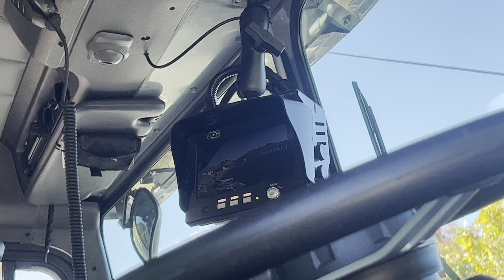The Next Generation Of Garbage Trucks | Cailfornia Waste Solutions SJC-02 | 2021 Peterbilt 520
Here you will see Tomas on his Monday route, operating in a relatively new 2022 Peterbilt 520 ZR. He got this truck about 3 weeks ago. Cailfornia Waste Soultions did start to get these trucks back in 2022 but was never put on route due to issues with the truck.

Cailfornia Waste Soultions bought the zr after the contract renewal back in 2022. So far there are only 2 of these trucks on route. Those trucks bring SJC-01 and SJC-02. The reason why they aren’t sending the other trucks out is because they want to solve any issues before sending the rest out.

He is still starting to get a hang of the truck, the truck does operate on the slower end. Material doesn’t go down as well as the autoreachs

Thank you to Thomas for being so cool and letting me film this truck.

I would also like to thank vj who was able to help me find this truck.

To any news agencies who would like to use my video, please give credit to Refuse Collection Of San Jose